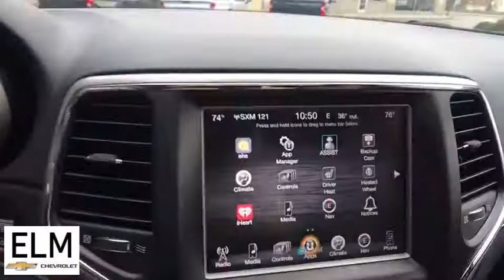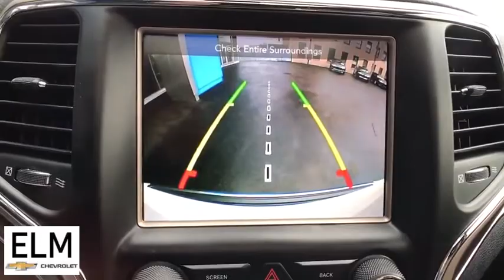2017 Jeep Grand Cherokee Elmira, Ithaca, Watkins Glen, Corning, Sayre, NY P20-213A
Bright White Clearcoat Used 2017 Jeep Grand Cherokee available in Elmira, New York at ELm Chevrolet. Servicing the Ithaca, Watkins Glen, Corning, Sayre, NY area.
2017 Jeep Grand Cherokee Limited - Stock#: P20-213A - VIN#: 1C4RJFBG4HC877067

Elm Chevrolet
301 E Church St

The Story, Highlights Include..., **ALLOY WHEELS**, **CLEAN CAR FAX**, **FACTORY SUNROOF**, **GREAT MPG**, **PRICED TO MOVE**, **WONT LAST**. Odometer is 4311 miles below market average! 2017 Jeep Grand CherokeebrbrAwards:br  * 2017 KBB.com 10 Most Awarded Brands